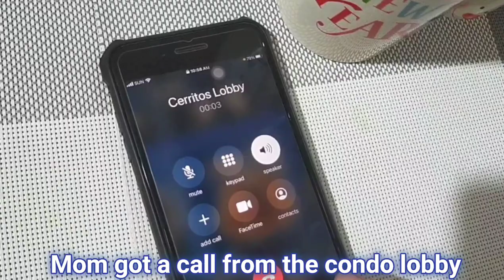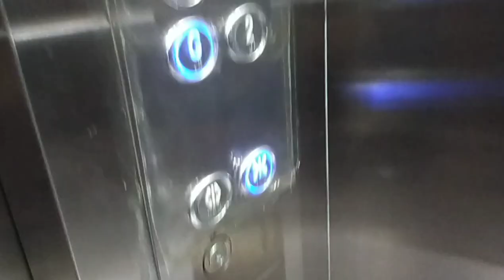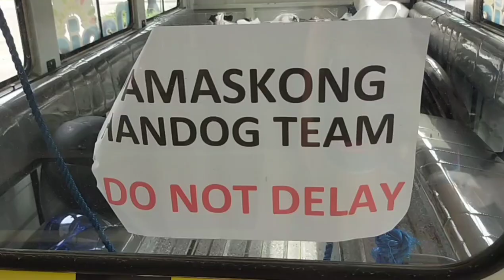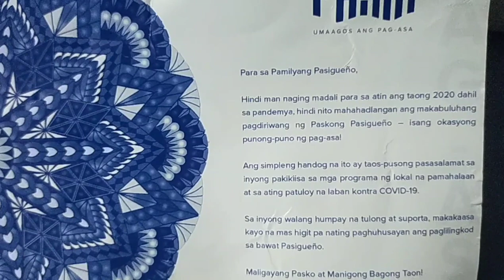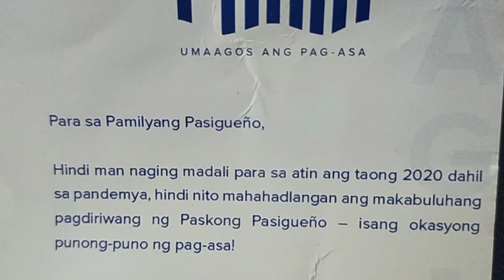PASIG CITY PAMASKONG HANDOG | PAMASKONG PASIGUEÑO | THANK YOU MAYOR VICO SOTTO | CHRISTMAS PACK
And thank you to all our subscribers & viewers especially for those giving full support! Sending doggo love & good vibes to all! Woof! Woof!❤️🐶🐶🐶